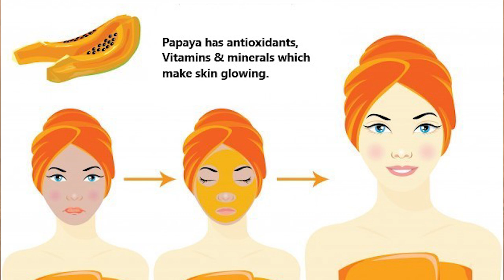Don't miss on these 10 Super Foods || हेल्‍दी लाइफ के लिए 10 सुपर फूड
Hello friends. In today's video we are going to talk about 10 super food items that one should definitely include in one's diet. Note down all these food items and try including these in your meal.